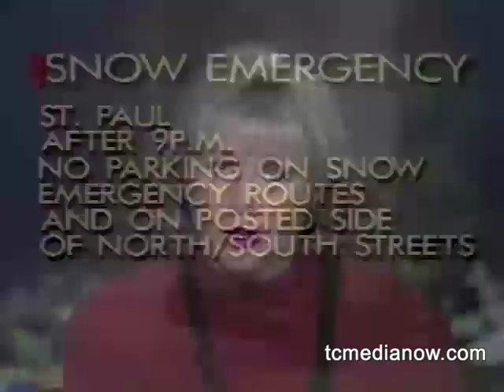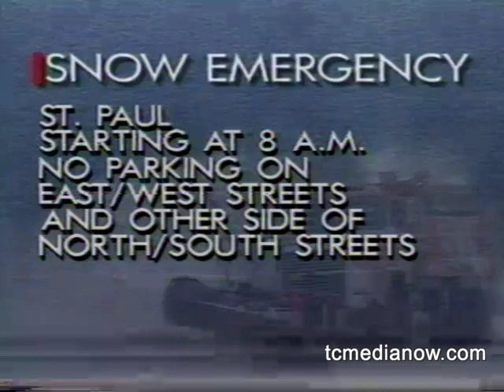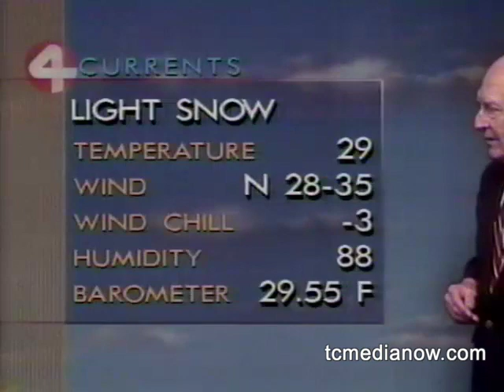WCCO Noon Report Coverage of Halloween Blizzard, November 1, 1991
Paul Huttner, Cindy Hilger, Trish Van Pilsum, Bud Kraehling, and Daryl Savage provide coverage on WCCO's Noon News on November 1, 1991!